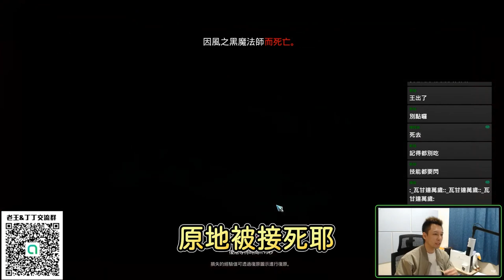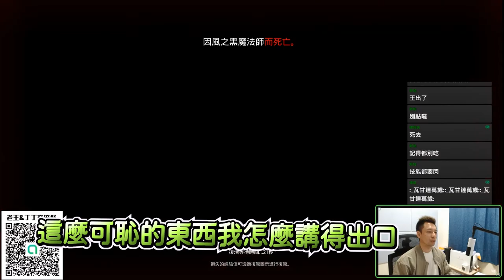【DingDing】睽違2個月！這果實真香甜！就算我一直被王秒也值得！｜奧丁神叛